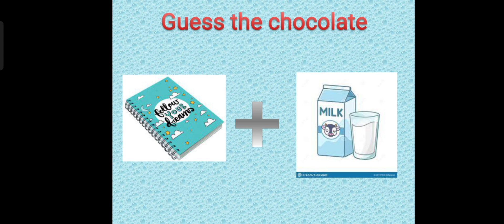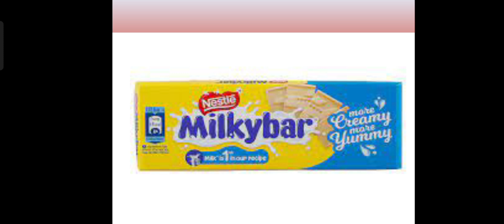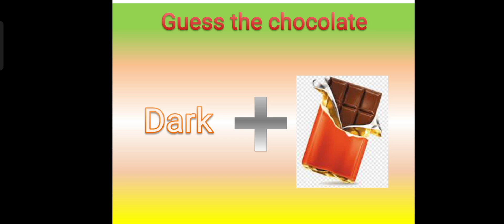guess the chocolate